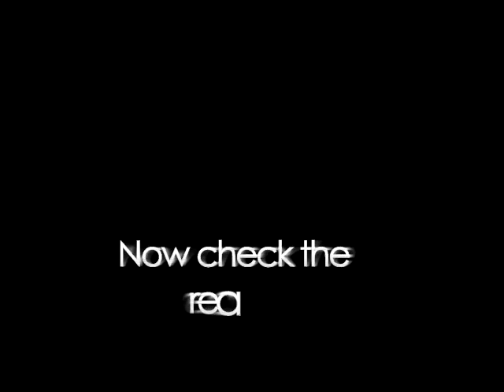New book trailer of Paranormal Exposed! by Prabir Ghosh (Power Publishers). Power Book Trailers